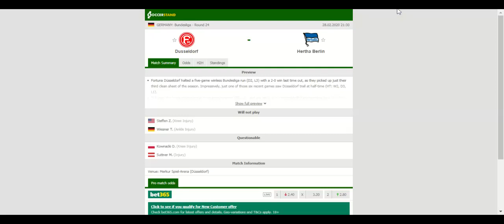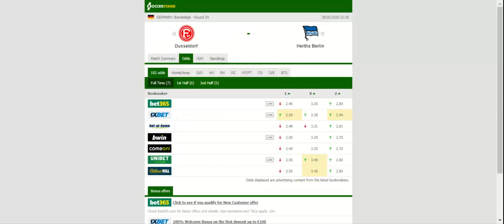FORTUNA DUSSELDORF VS HERTHA PREDICTION & BETTING TIPS - 28/02/2020